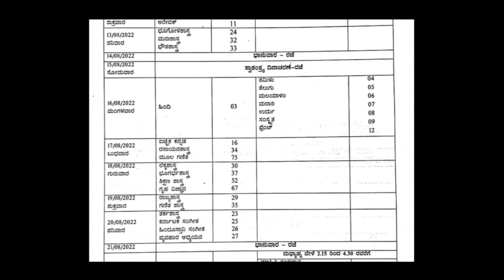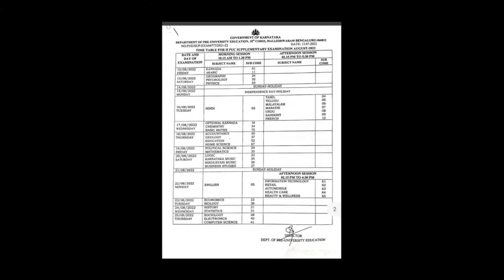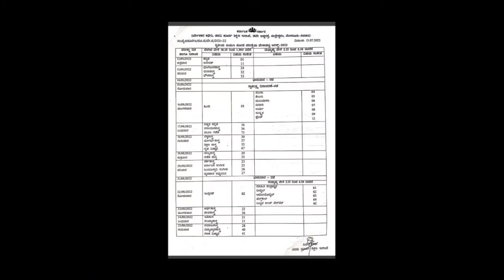second puc supplementary exam2022 | supplementary exam date announced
murarji exam
murarji result
morarji desai question paper 2021
Murarji second list 2022
morarji exam
murarji desai kannda question paper 2021-22
5th standard evs question and answers
murarji schools
murarji english question paper
murarji maths queation paper
Murarji second selection list
murarji selection list 2022
murarji exam key answer2022
murarji exam 2022
kannada veda education updates
karnataka sslc exam 2022
sslc board exam updates 2022
1st puc today news
Neet 2022 latest news today.Passing package for 2nd puc maths
Navodaya second list 2022.Navodaya result 2022 in kannada.Murarji result 2022.Murarji 3rd list 2022
Karnataka educational news update